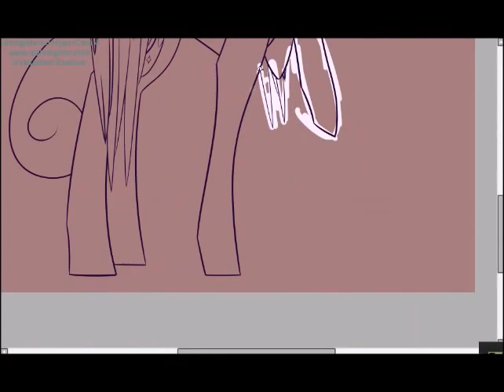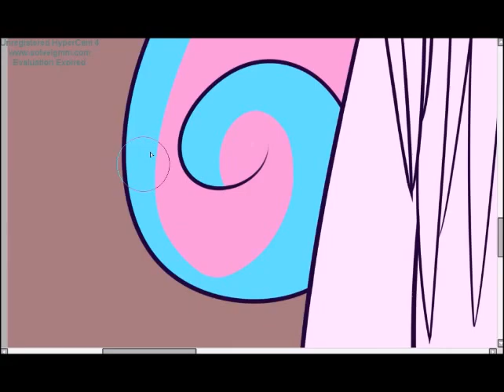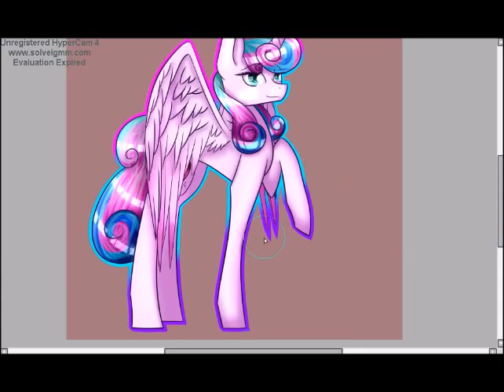Flurry Heart Speedpaint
Recorder: Hypecam 4

Tool Used: Paint Tool SAI

Editor: Windows Movie Maker Live

~Stay Creative My Friends!!